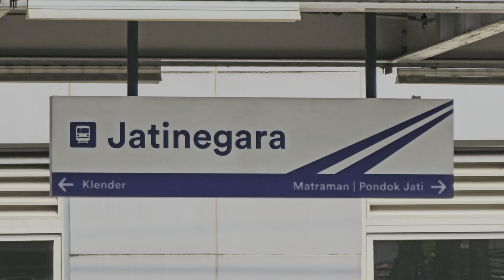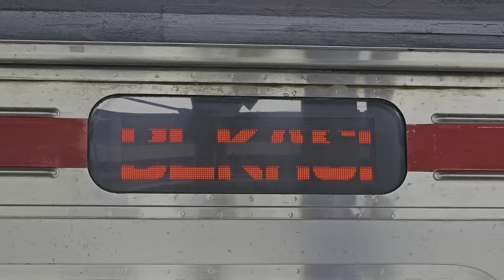[4K] (Part 1) Stasiun Jatinegara: Kompilasi KRL JR 205, TM 6000, Kereta Api CC 201, CC 206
Kompilasi KRL Commuter Line Lin Cikarang dan Kereta Api Jarak Jauh: JR 205 Rheostatik, JR 205 VVVF, Tokyo Metro 6000 VVVF, Lokomotif CC 201, CC 206 di Stasiun Jatinegara.